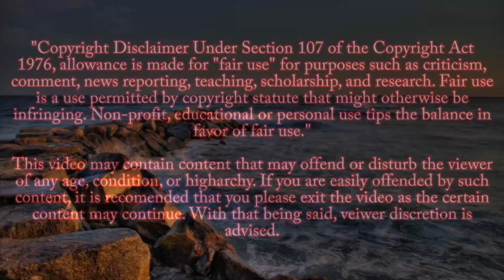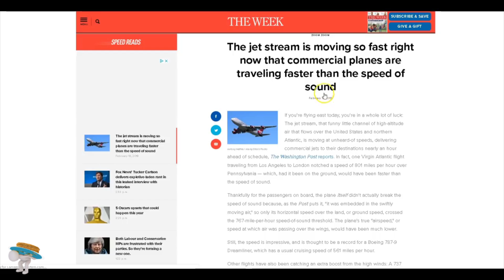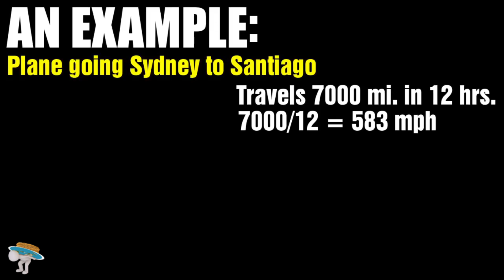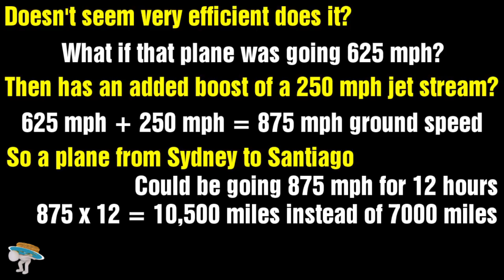Planes faster than the speed of Jeran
This week we look at Jeran and is silly little belief that commercial planes ALL travel faster than the speed of sound.

Comment Rules:

1-Be Nice.
2-Speak your mind, not your sides mind.
3-Racist or hatful comments will be deleted immediately.
4-Links to other content are allowed, as long as they are relevant to this video.
5-Comment on THIS video, or on my content.  Don’t spam.
5.1-If you do spam, I’ll call you out and allow time to correct.
5.2-Don’t correct, your comment will be deleted.
5.3-Repeat offense, you’ll be blocked.
6-Stay Flat!!